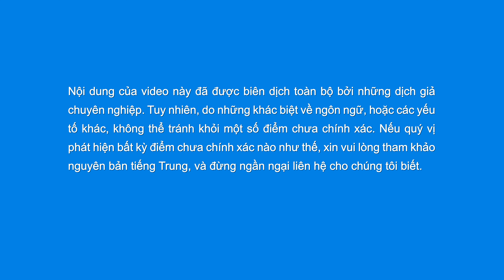Nhạc Thánh Ca 2023 | Chỉ Đức Chúa Trời yêu thương con người nhất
Chúa có thể giải quyết mọi khó khăn của chúng ta, bạn có muốn học lời Chúa và trông cậy vào Chúa không?

Verse 1
Đức Chúa Trời nhập thể trong thời kỳ sau rốt
để cứu rỗi con người bởi Ngài yêu thương con người.
Được thúc đẩy bởi tình yêu và với nền tảng tình yêu,
Ngài thực hiện công tác của ngày hôm nay.

Verse 2
Đức Chúa Trời nhập thể và chịu đựng sự ô nhục
để cứu rỗi nhân loại bại hoại.
Ngài chịu đựng đau đớn đến thế.
Hết lần này đến lần khác, Ngài thể hiện tình yêu không thể đong đếm.

Chorus
Đức Chúa Trời chẳng muốn bất cứ linh hồn nào lạc mất.
Loài người chẳng quan tâm đến số phận của mình,
và chẳng biết được cách trân trọng cuộc sống mình.
Nhưng Đức Chúa Trời thì có. Chỉ Ngài mới yêu thương con người.

Verse 3
Lời Đức Chúa Trời chữa lành và khuyến khích con người
tiết lộ, nguyền rủa, phán xét và hứa hẹn.
Dù lời Ngài có phán gì, chúng đều đến từ tình yêu.
Đây chính là bản chất công tác của Ngài.

Verse 4
Cớ sao nhiều người lại đi theo sát sao đến vậy?
Cớ sao họ quá tràn đầy năng lượng?
Bởi họ đã thấy được sự cứu rỗi và tình yêu của Ngài.
Thời gian Ngài định thật hoàn hảo. Ngài chẳng bao giờ trì hoãn vì lợi ích của nhân loại.

Chorus
Nhưng Đức Chúa Trời thì có. Quả thật chỉ có Ngài, chỉ Ngài mới yêu thương con người.

Bridge
Trên thế gian này ai yêu thương ngươi nhất?
Ngươi chẳng hề yêu bản thân mình.
Tình yêu của Đức Chúa Trời là thật nhất, ngươi sẽ cảm nhận được.
Nếu Ngài đã không trở nên xác thịt,
dẫn dắt và sống mọi lúc với con người,
thì thật khó để họ biết được tình yêu của Đức Chúa Trời.

Chorus
Chỉ Ngài mới yêu thương con người.

Trích từ: Theo Chiên Con và hát những bài ca mới